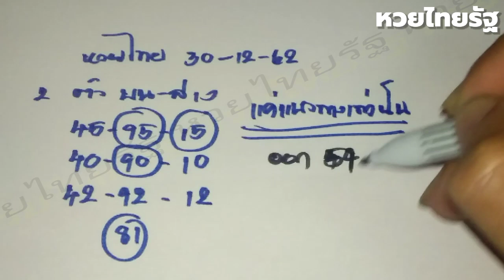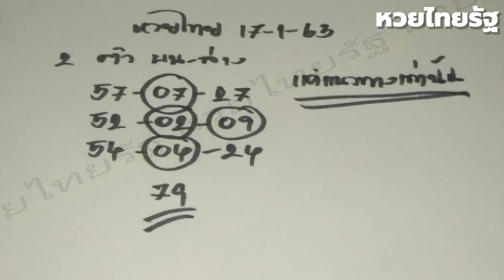หวยไทย17/1/63